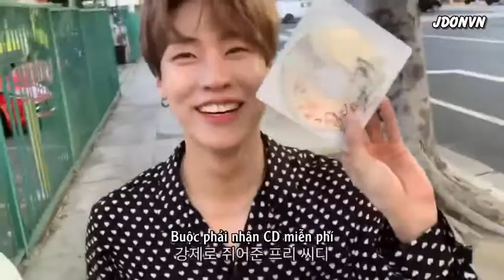[VIETSUB] sssn9_zzzn9 Vlog #17 (Seungjjang Vlog)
Vietsub by JDONVN - N.Flying's Lee Seunghyub Vietnam Fanpage

- Translator + Timer: XX
- Encoder: sontpn

Special thanks letsroIInfia for engsub